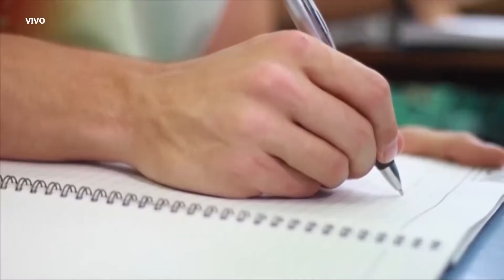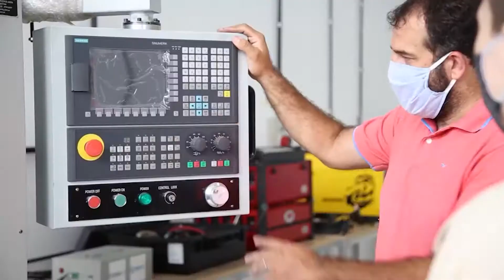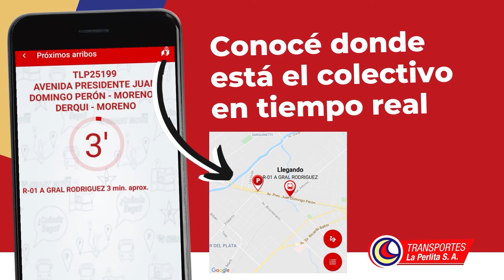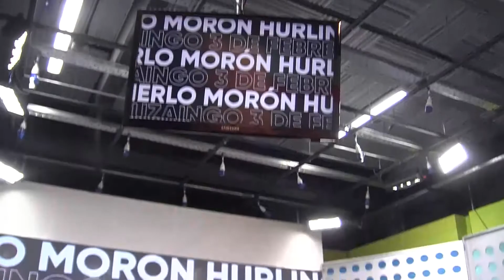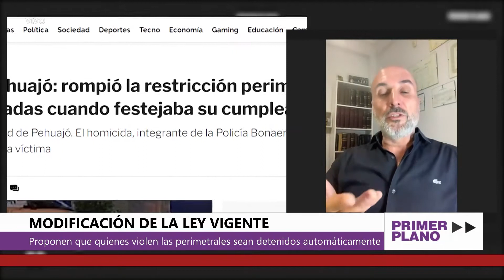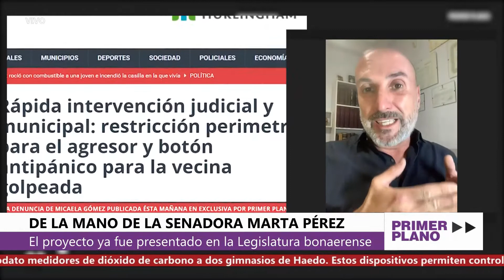PRIMER PLANO PROGRAMA - EMISIÓN DEL MARTES 22 DE JUNIO DE 2021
En este envío entrevistamos al titular de ACUMAR y presidente de Nuevo Encuentro, Martín Sabbatella; a la concejal de Ituzaingó Positivo; y al abogado Damián Cardoso, titular de la ONG Vecinos contra el Delito.